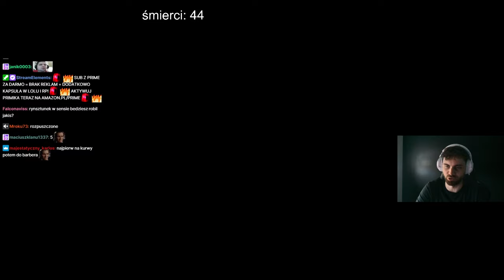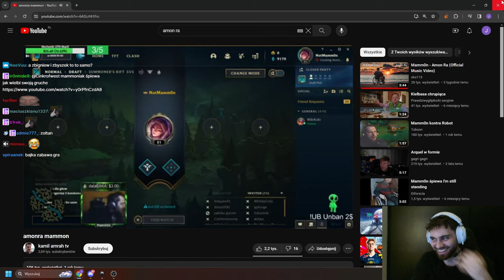CINKROF - JUNIOR DORWANY, XNTENTACION, MIECZE I PIEROGI | WIEDŹMIN 3 #13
Wiedźmin codziennie o 10,  zostaw subika uwu

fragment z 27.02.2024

00:00 INTRO
00:28 miecze i pierogi
13:06 barber
13:46 gwincik
16:31 zapytajniki
16:53 dorwać juniora (FABUŁA GŁÓWNA)
23:06 Vernon Roche (FABUŁA GŁÓWNA)
24:29 anegdotka o gołębiach xd
25:00 xntentacion (FABUŁA GŁÓWNA)
26:55 (?)
28:23 rezydencja Juniora (FABUŁA GŁÓWNA)